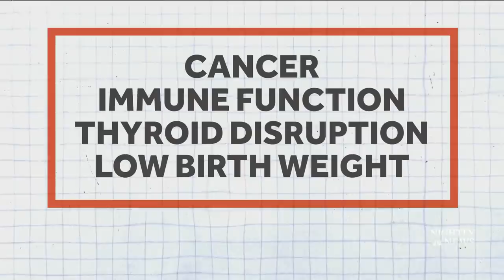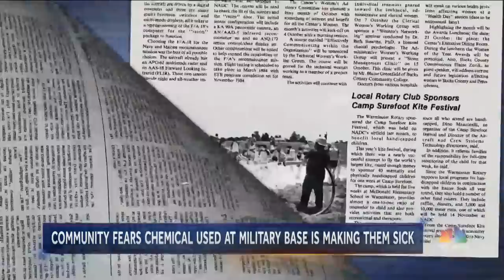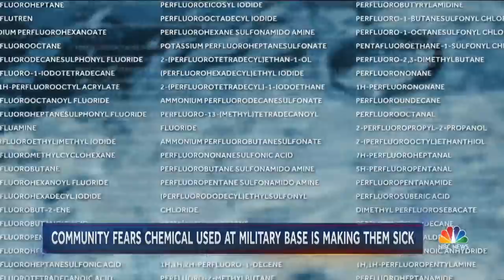Communities Near Military Bases Fear Drinking Water Contaminated With ‘Forever Chemical’ | NBC News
The government acknowledges that the chemical PFAS, used by the military in firefighting drills for decades, could be linked to cancer and other health issues. In one Pennsylvania town where the PFAS levels are among the highest in the country, residents fear the substance could be linked to cancer in the community.

Communities Near Military Bases Fear Drinking Water Contaminated With ‘Forever Chemical’ | NBC Nightly News